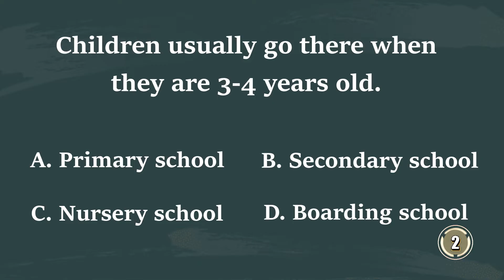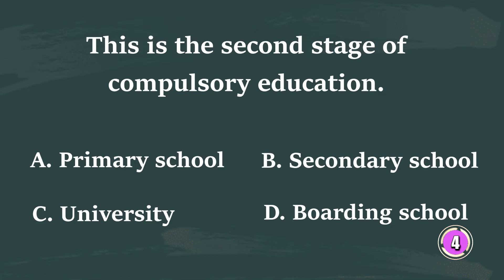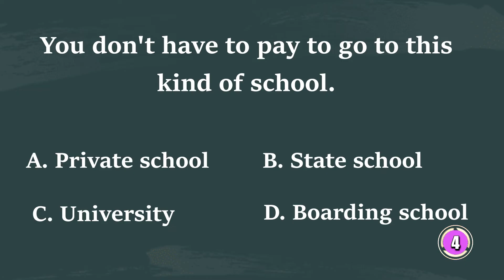Types of School in the UK | English Portal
Confused about the UK education system?  This English Portal video breaks down the different types of schools in the UK, from primary to secondary and beyond.  Learn about state schools, academies, free schools, and more!  Perfect for students and families considering education in the UK